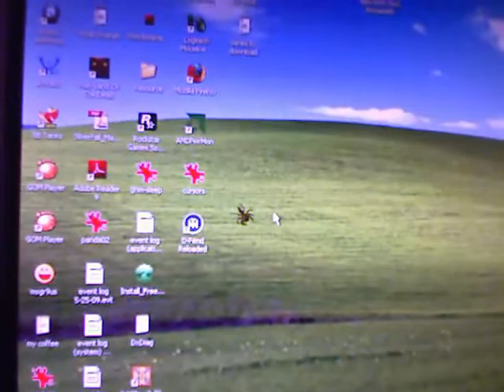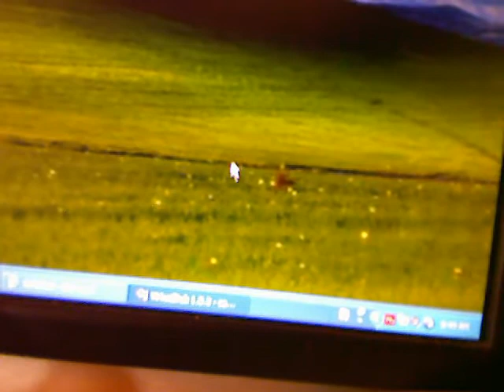Hunting Jumping Spider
I've had a jumping spider prowling my desk for the last 3 days. It decided to get on my screen today and I noticed it was interested in my mouse cursor. So I thought, let's see what happens if I play with the spider.